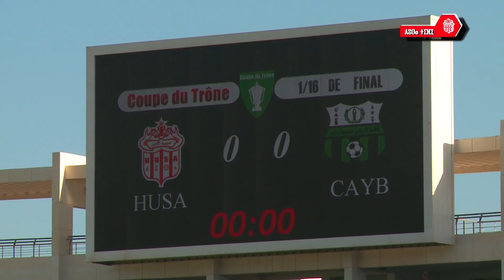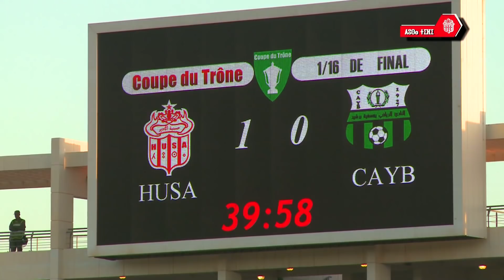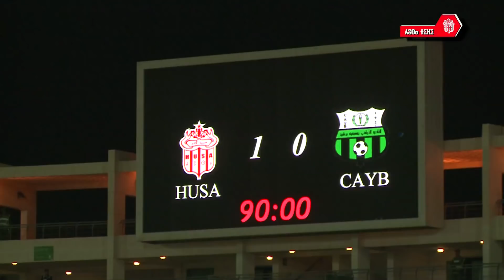ملخص مبارة حسنية أگادير ضد يوسفية برشيد برسم سدس عشر كأس العرش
ملخص مبارة حسنية أگادير ضد يوسفية برشيد برسم سدس عشر كأس العرش  وانتهت بفوز الحسنية بهدف لصفر من توقيع  زهير الشاوش